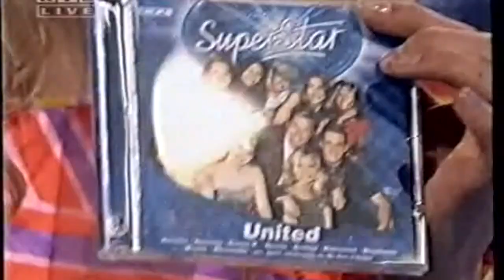Tonight - Dieter Bohlen feat. Superstars (Live Mottoshow Disco - Hits der 70er, SD, 2003)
"Tonight" written and produced by Dieter Bohlen @Jeopark
Zum 20sten Jubilaeum/ 20th jubilee
Released in 2003, Deutschland sucht den Superstar Album "United"

Finalisten (Staffel 1) von 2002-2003:
Alexander Klaws, Juliette Schoppmann, Daniel Küblböck, Vanessa Struhler, Gracia Baur, Nicole Süßmilch, Nektarios Bamiatzis, Andrea Josten, Stephanie Brauckmeyer

by Modern Atlantisz - A magyar Modern Talking hírportál
Kövess a facebookon: Modern Talking hírek